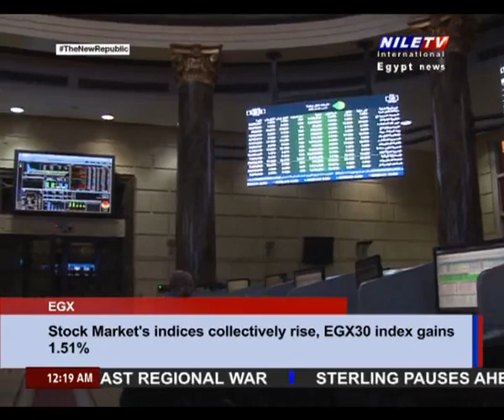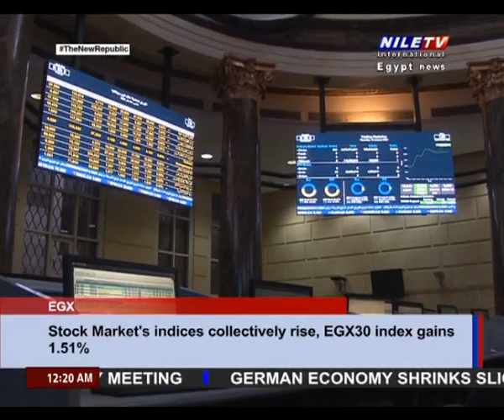Panorama News 31 10 2023 12 AM